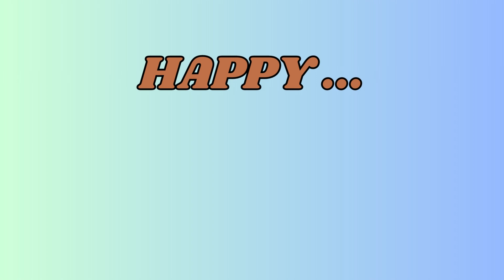(September 5th) Happy National Cheese Pizza Day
SKYES WORKSHOP
Skye's Workshop on Teachers Pay Teachers
Selling:
Activities
Bundles
Flip Books
Games
Puzzles
Task Cards
Tests
Worksheets
AND MORE!